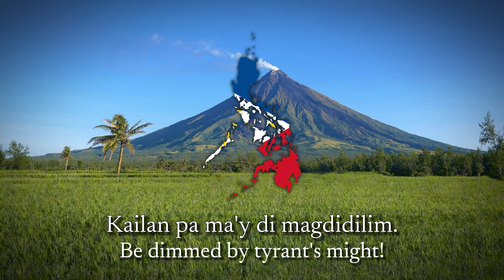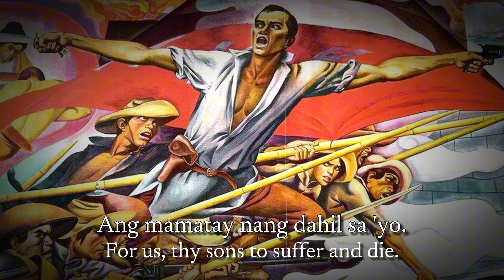"Lupang Hinirang" - National Anthem of the Philippines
INFORMATION:
"Lupang Hinirang", originally titled in Spanish as "Marcha Nacional Filipina", and commonly and informally known by its incipit "Bayang Magiliw", is the national anthem of the Philippines. Its music was composed in 1898 by Julián Felipe, and the lyrics were adopted from the Spanish poem "Filipinas", written by José Palma in 1899.

Notes:
This Video is Made for the Independence Day of the Philippines.
(late post)